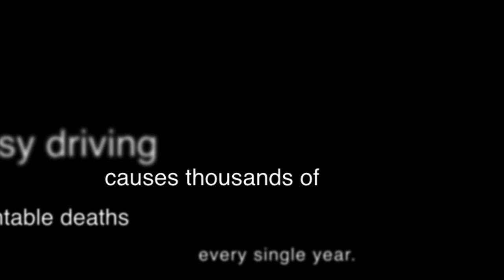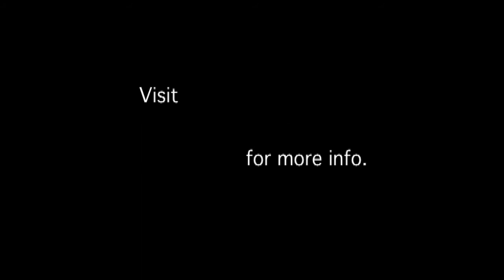What Do will.i.am and Mitt Romney Have In Common? Drowsiness Is Red Alert!!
"Drowsiness Is Red Alert" is a key-in phrase that has the potential to save your life. Once you understand its significance it can leap into your mind in times of unwanted and dangerous drowsiness, such as when driving a car, to trigger an alert mechanism that will remind you to stay safe and awake while you find a place to get some rest. Because pushing on is not worth dying for. The thousands of people who fall asleep behind the wheel each year thought it would never happen to them either. Stay safe!

"Drowsiness Is Red Alert" was coined by Dr. William Dement, the father of sleep medicine, and has been championed by him and his students at Stanford Sleep and Dreams ever since. Now this video shows you who else is championing the phrase.

In order of appearance:
--Joe Walsh--Songwriter, Musician - The Eagles
--Joseph Gordon-Levitt--Actor, Owner - hitRECord.org
--Metta World Peace--Basketball Player - NBA
--Don Cheadle--Producer, Philanthropist, Author
--Dyan Cannon--Acress, Director, Screenwriter
--James Franco--Actor, Filmmaker, Palo Alto Native
--JB Straubel--CTO, Co-Founder - Tesla Motors
--Mitt Romney--Governor - Massachusetts, Republican Presidential Candidate
--will.i.am--Singer-songwriter, Producer - Black Eyed Peas